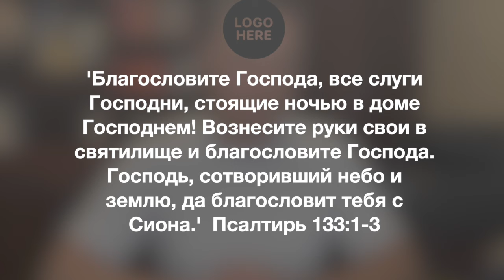Информационный блок 04.06.2024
Тепла вам не только снаружи но и внутри :) !!!